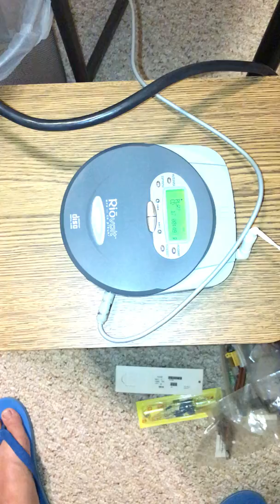45 Direct coupled SE - trial 1a